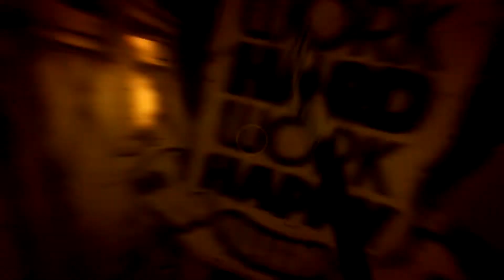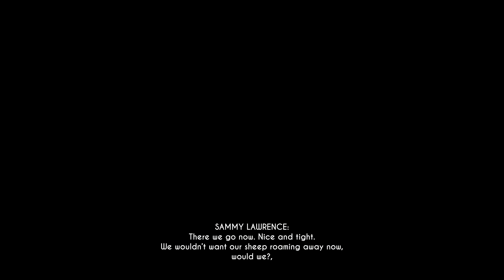MEETING BENDY | BENDY AND THE INK MACHINE | PART 3 | Rico & Jeeves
Always check the garbage cans folks! Bendy and the Ink Machine knows just how to keep you on your little baby toes. Just be careful and remember to hit L Shift to run away from spooky guys.

WE UPLOAD EVERY.

MONDAY, WEDNESDAY, FRIDAY and SATURDAY and SOMETIMES OTHER DAYS